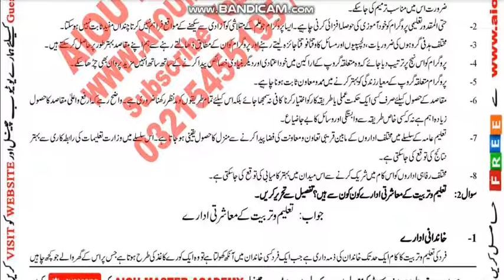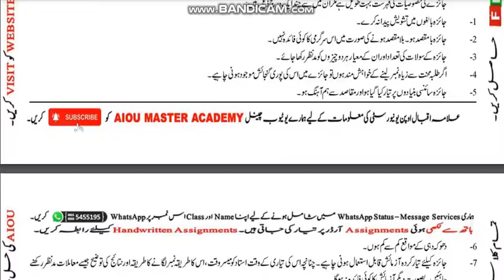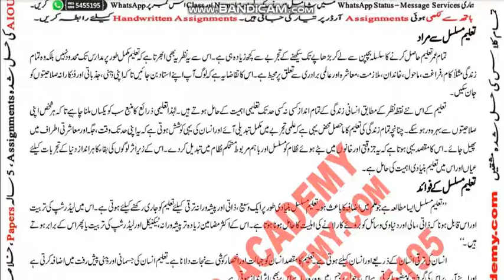AIOU Code 429 Solved Assignment No.4 Spring 2022 || Subject: Mass Education || Level:B.A/B.com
NOTE:
Dear Students!

Assalam-o-Alikum!

⏩ @aco- graphy
⏩ The End